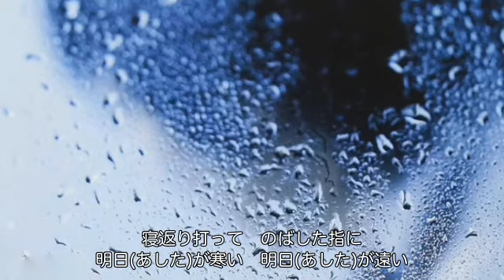酔いざめの愛が欲しい（水木翔子）cover:水野渉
作詞・作曲：水木翔子、編曲：古田伸一